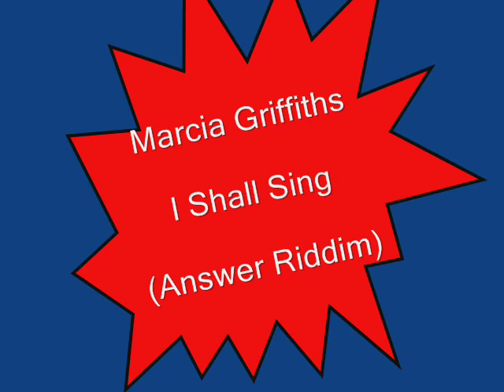Marcia Griffiths - I Shall Sing (Answer Riddim)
Marcia Griffiths' (formely of Bob Marley's backing vocalists, The I-Threes) song on the Answer Riddim.
She's been in the business for four decades!!